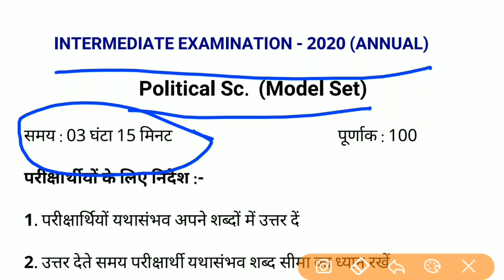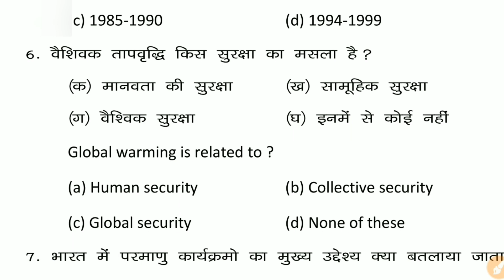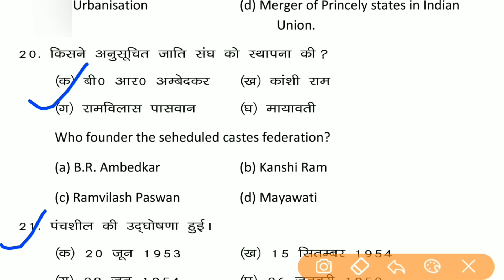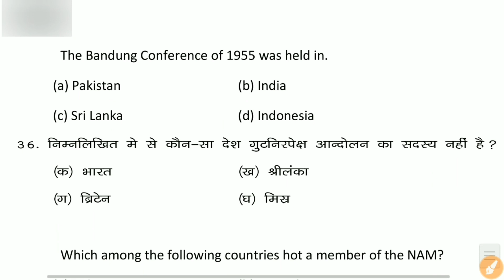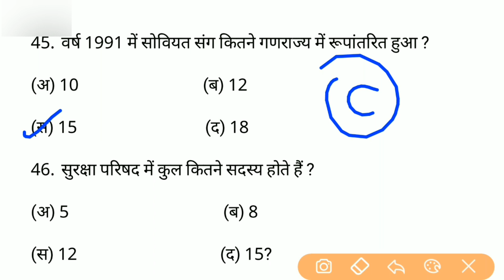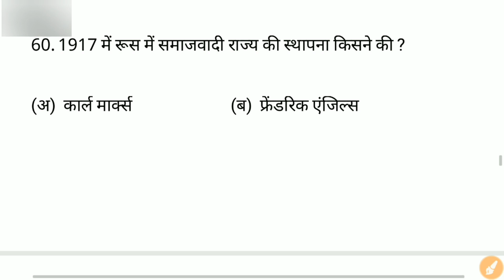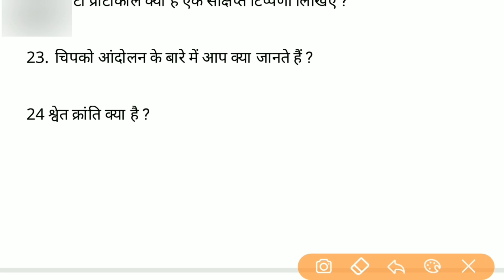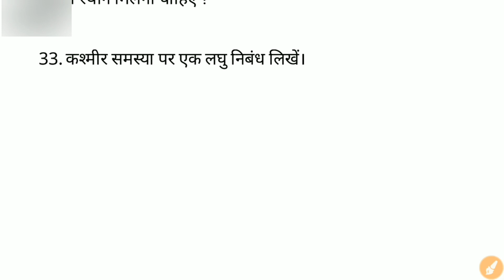12th Political Science Model Paper 2020 Bihar Board // Political Science 12th Question paper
Political Science (राजनीतिक विज्ञान) Class 12th Model paper 2020 bihar Board BSEB

📛 Whatsapp Group's link

{Group अगर Full हो जाए तो आप हमें instagram पर message करें फिर आपको नया Group में add कर दिया जायेगा insta id